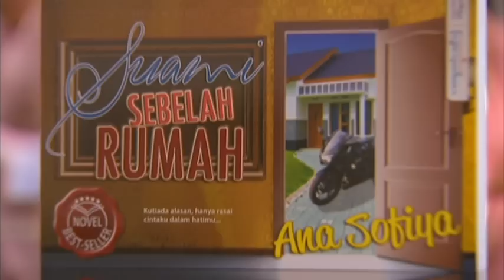HIGHLIGHT: Episod 12 | Suami Sebelah Rumah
Eryna terpaksa melamar Amar untuk menjadi suaminya apabila tunangnya, Azlan tidak datang pada hari pernikahan mereka. Amar, yang ternyata mencintai Eryna dari kecil menerima permintaan Eryna dengan seikhlas hati. Tanpa pengetahuan ibu bapa masing-masing Eryna memaksa Amar untuk tinggal berasingan setelah mereka berpindah ke Kuala Lumpur. Amar akur dengan kehendak Eryna yang masih lagi belum bersedia untuk membuka pintu hati untuknya. Amar tekad untuk berusaha memikat hati Eryna dan cara terbaik ialah dengan menjadi suami sebelah rumah Eryna!

Pelakon : Izzue Islam,Ayda Jebat,Nazrief Nazri,Zulin Aziz,Sherry Alhadad,Hanna Aqella,Ben Amir,Raja Afiq